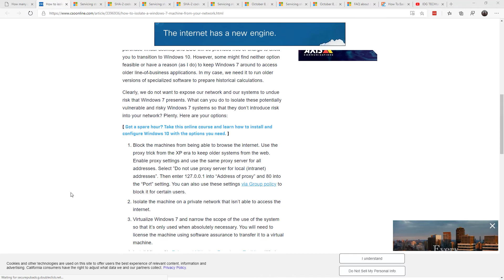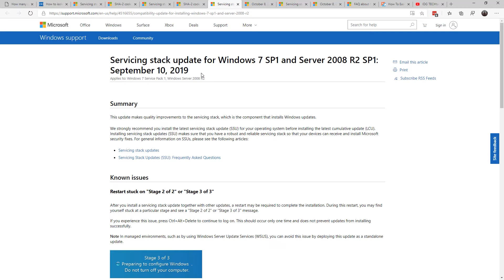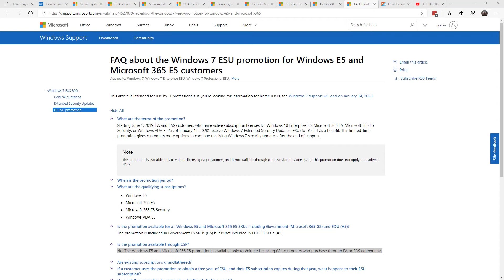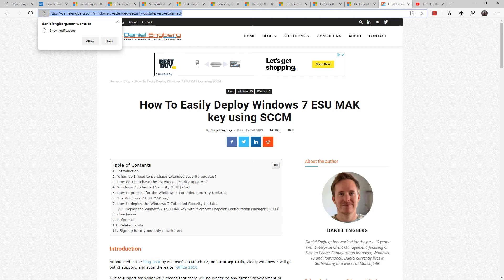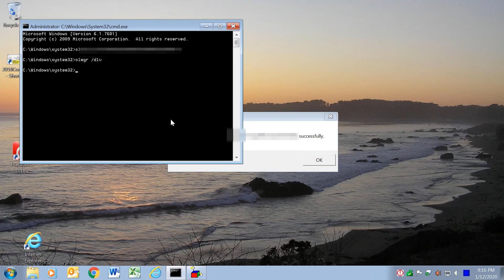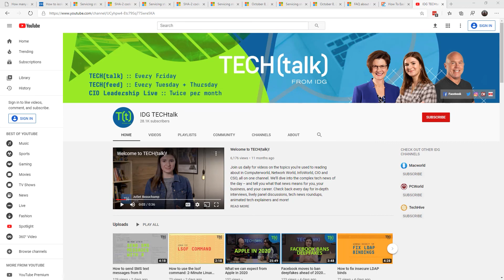How to prep for Windows 7, Server 2008 end of life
Still running Windows 7 or Windows Server 2008? Take these steps to minimize your risk.